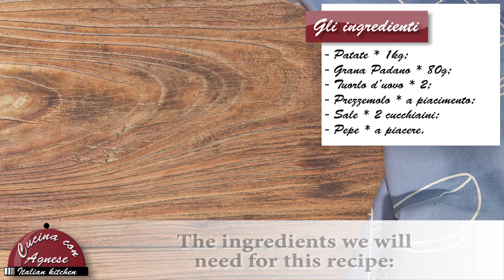Cucina con Agnese - 213. Crocchette di patate - Potatoes Croquettes